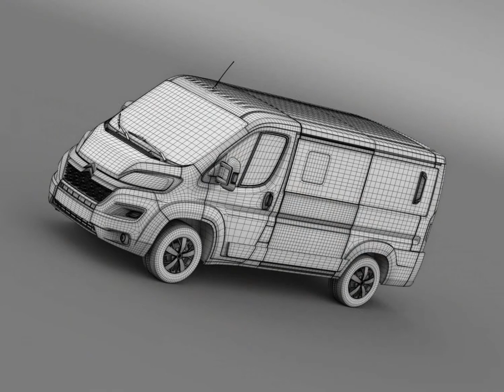3D Model Citroen Jumper Combi L1H1 2014 at 3DExport.com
Download 3D Model Citroen Jumper Combi L1H1 2014 c4d, obj, 3ds, fbx at 3DExport.com

3D Models → Cars → Van and Minivan → Citroen Jumper Combi L1H1 2014

Download Files:
Maya: mb 19.20 MB
Render: Mentalray render
3DS MAX all ver.: 3ds 10.67 MB
Cinema4D: c4d 9.58 MB
Autodesk FBX: fbx 20.24 MB
3DS MAX: max 126.17 MB
Lightwave ver. 7: lwo 10.76 MB
3DS MAX: max 26.07 MB